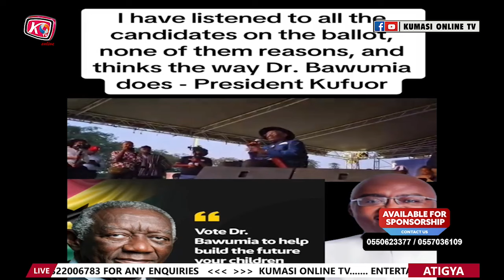GHANA Be Careful of This! GOD Is Angry of Our Land... Prophet Kusi Victor Boateng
Get ready for a shocking revelation about Ghana! In this video, we're exposing the truth about a critical issue that's been flying under the radar. You won't believe what's really going on in this West African country. From surprising facts to disturbing trends, we're blowing the lid off the secrets that Ghana has been keeping from the world. Don't say we didn't warn you! Watch till the end to find out what's really at stake.